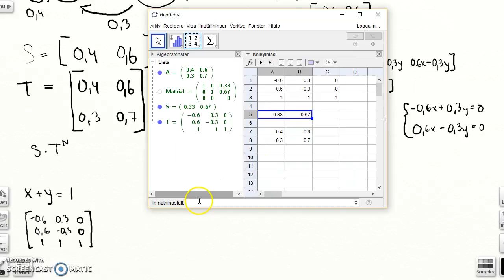Markovkedjor Stabila tillstånd